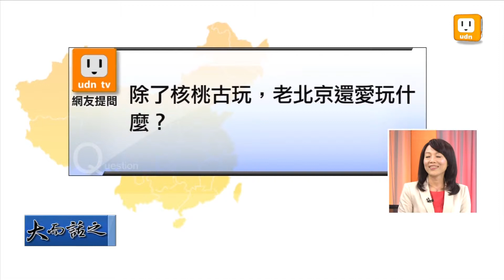udn tv【大而話之】大陸"瘋狂的核桃" 價格飆高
電視播出：
6月1日起，每天21:00，部分地區有線電視也能收看udn tv【大而話之】